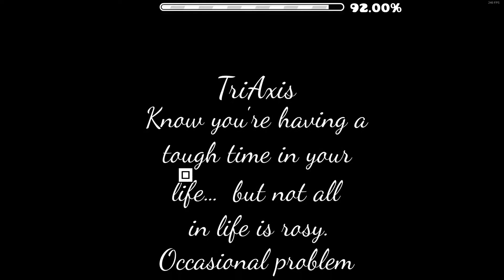Geometry Dash - All of RockJak460's Levels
Paint Madness: 00:00
Paint on Track: 1:32
Paintgeist: 3:00
World of TriAxis: 4:38

Also known as  Hysteric . This is a part of a series with creators that have 5 or less levels.